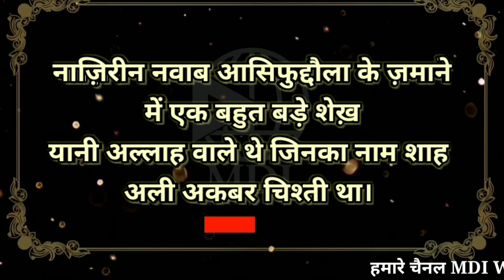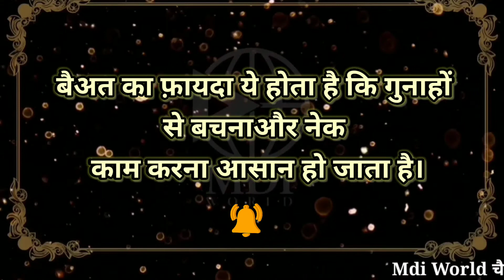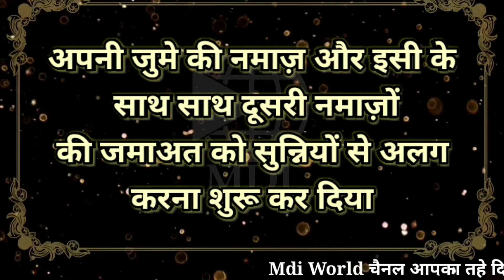हिन्दुस्तान में शिया सुन्नी अलग कब हुए । Mdi World । EP #131